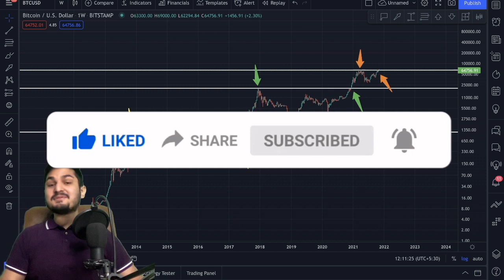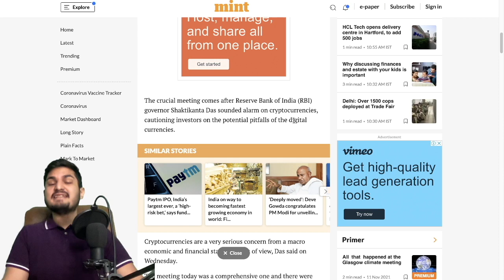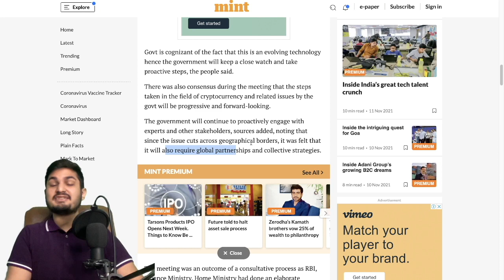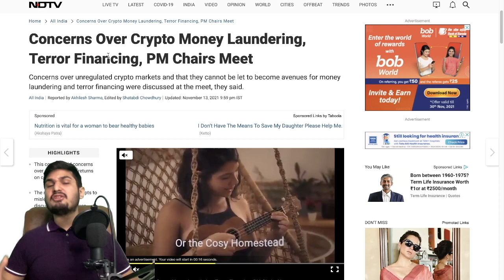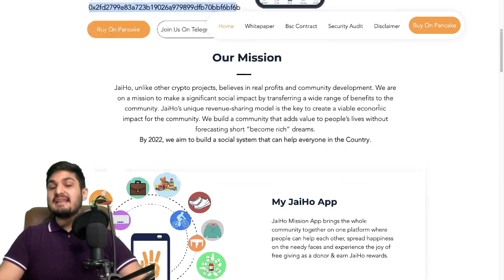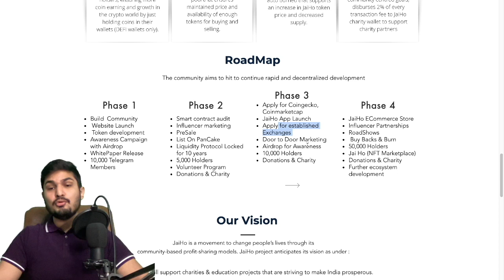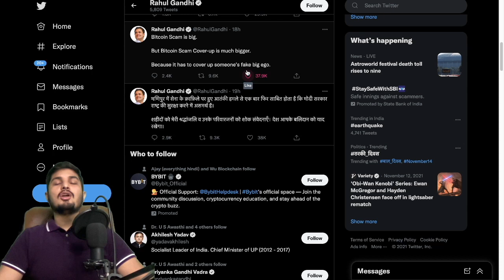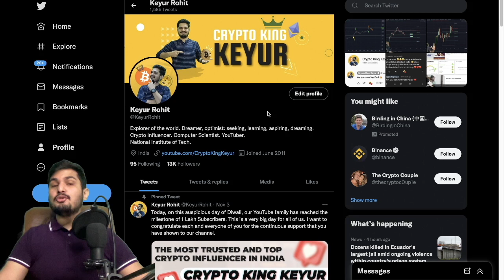🔴 Breaking: PM Narendra Modi Ji Crypto Ban Bill Meeting? 🔥 Rahul Gandhi Ji on Bitcoin Scam? Jai Ho